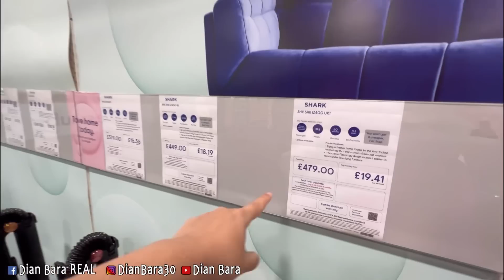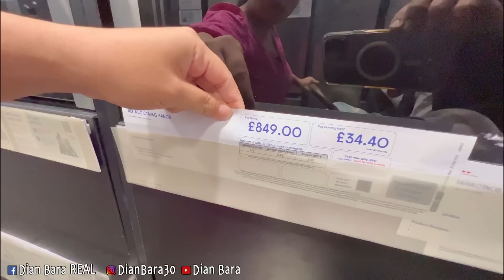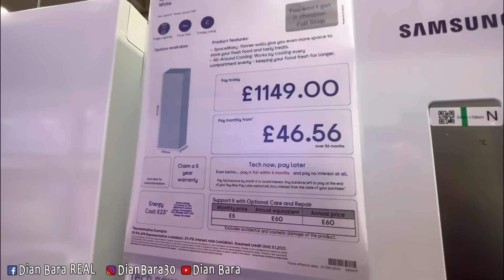BELANJA ISI DAPUR BARU HABIS RATUSAN JUTA || BELI TV SUPER JUMBO UNTUK SUAMI